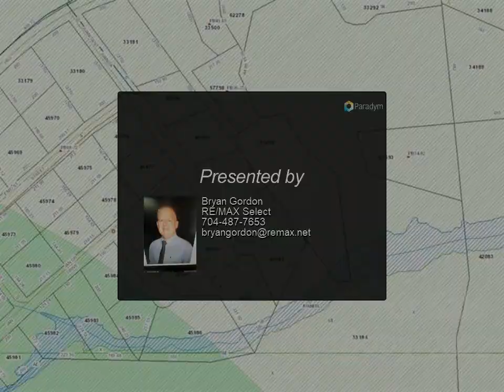RE/MAX Select - 000 Kim Lane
Please enjoy this property video created by RE/MAX Select

For Sale: Lot 53 in Fairview Acres Subdivision located in Polkville, NC. This lot is located on Kim Lane (also known as Wynde Lane) and is wooded. Cleveland County Water Dept. has distribution water lines in the subdivision but the new owner will need to pay a tap fee and have lines ran from the meter to their residence. Some Lots including this Lot may have to have a Well installed due to distance from waterlines. Electric lines are also in the subdivision and will need to be ran to each individual parcel. This property is Zoned Residential with no restrictions except 1/2 acre to build and standard county property line setbacks. Singlewide / Doublewide / Modular / are allowed. Private but close to Dollar General and other stores in Polkville. Lot 53 has never been Perc tested. New owner will have to have percolation test completed. A SURVEY WILL BE NEEDED. Plat map was used to mark lot location FOR A VISUAL REFERENCE ONLY so the markers should not be considered precise.

Bryan Gordon
RE/MAX Select